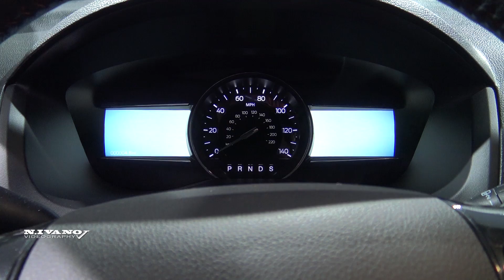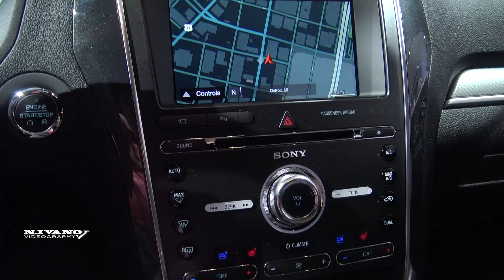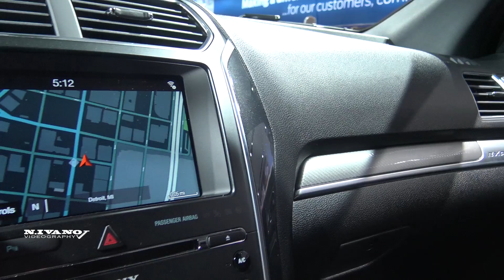2018 Ford Explorer Sport - Exterior And Interior Walkaround - 2018 Detroit Auto Show